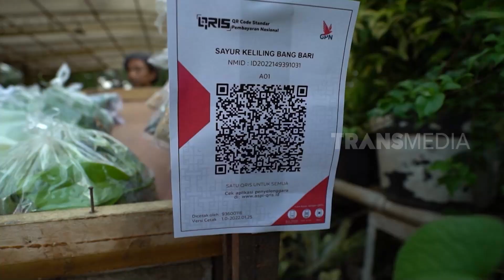Perbanyak Doa Mertua dan Menantu | ASSALAMUALAIKUM MAMAH DEDEH (29/11/23) Part 2